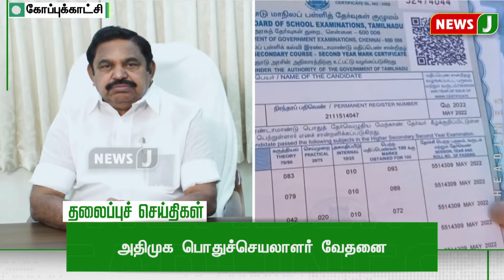Today 6AM Headlines - 18 AUG 2024 | காலை 6 மணி தலைப்புச் செய்திகள் | Morning Headlines | NewsJ